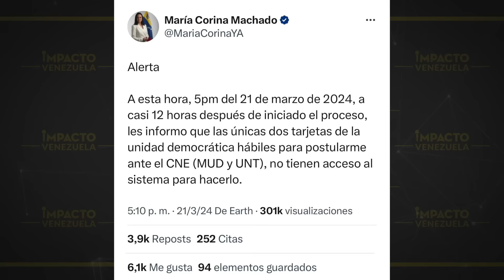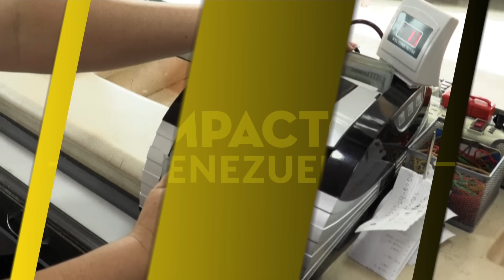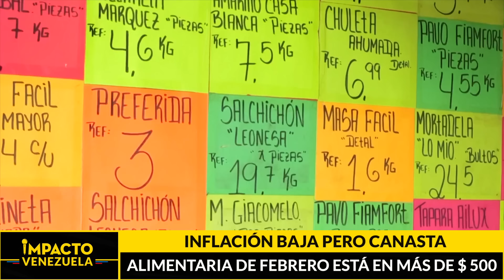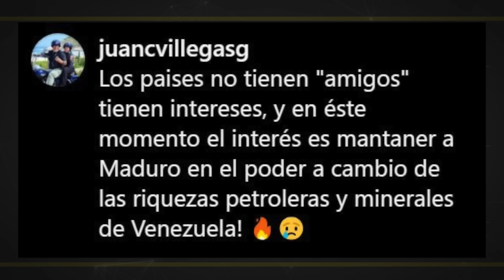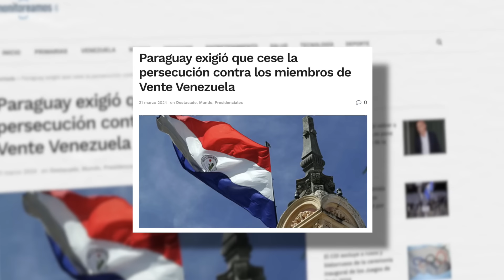🇻🇪 BAJO INCERTIDUMBRE: inicia proceso de postulaciones presidenciales.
Titulares

✅  BAJO PERSECUSIÓN: oposición inicia postulación de candidatos, mientras la comunidad internacional exige el cese del hostigamiento político

✅ CERCADOS: Registro Electoral de venezolanos en el exterior está condicionado a su situación migratoria

✅ TEMEN ARREMETIDA: España activa planes internacionales para prevenir una venganza del Tren de Aragua por detener al hermano de "El Niño Guerrero"